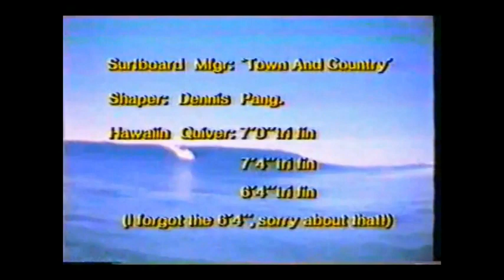Performers (80's Quiksilver surf movie) - Marvin Foster - HD Audio: John Mellencamp "Crumblin' Down"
Performers - 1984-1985 Quiksilver surf movie
Surfer: Marvin Foster
HD Audio : John Cougar Mellencamp - "Crumblin' Down"